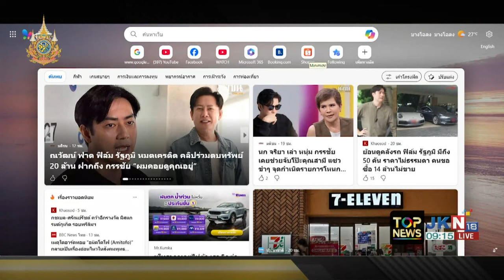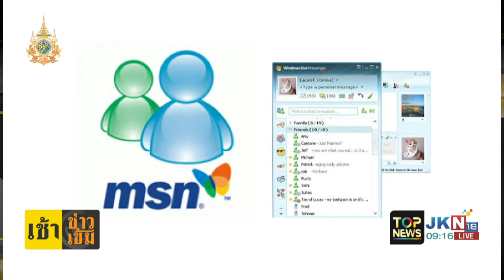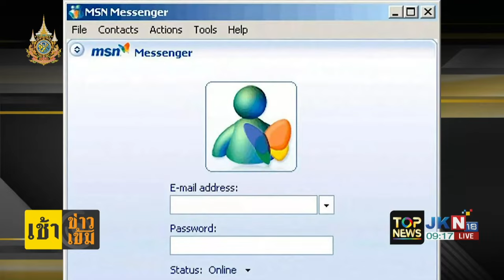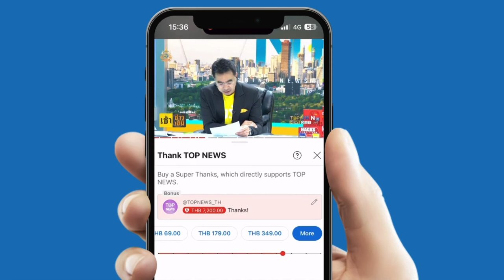สลด อาม่า วัย 93 ปี อุ่นอาหารถังแก๊สระเบิดไฟลุกไหม้ คร่าชีวิต | เช้าข่าวเข้ม | ช่วง 2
ข่าวเด่น เช้าข่าวเข้ม | 14 พ.ย. 67 | ช่วง 2

- ภูเขาไฟปะทุหนัก "อินโดนีเซีย" ประกาศยกเลิกเที่ยวบิน
- ปลุกชีพ  MSN ไมโครซอฟท์ปรับโลโก้ใหม่ เล็งย้ายเนื้อหาข่าว
-  อาม่าอุ่นอาหาร ถังแก๊สระเบิดในครัวดับ